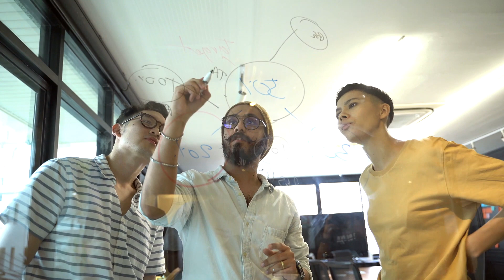아침공복 최고의 음식 11가지 건강한 하루의 시작을 위해 아침메뉴를 이렇게 챙겨 보는건 어떨까요? 11 health foods for breakfast.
아침공복 최고의 음식 11가지 건강한 하루의 시작을 위해 아침메뉴를 이렇게 챙겨 보는건 어떨까요?

11 Best Foods for Breakfast Hunger Why don't you take a look at the breakfast menu to start a healthy day?